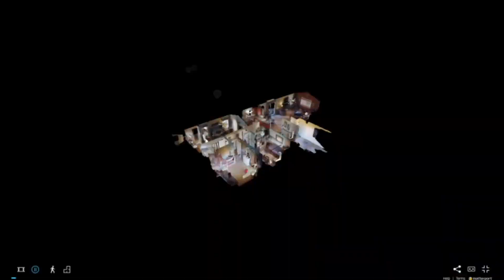LISTED & SOLD | COPPEROPOLIS CA | Copper Cove | Rachel Perkins Realtor | Lake Tulloch Real Estate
I love playing matchmakers and finding buyers for my beautiful listings!  This unique Copper Cove home was lovely.  Call me if I can help you sell or for a tour of listings in our area!

About Me:
Helping clients achieve their real-estate goals is my passion! Whether it's house-hunting with my buyers until we find the PERFECT match or assisting my sellers to prepare their home for the market, I love every aspect of the journey! As a top producer in my market area for several years with top-notch negotiation skills, experience and integrity, you can count on me to be hands-on when it comes to making sure you get the BEST price for your home in the current market by assisting you in making small, but impactful changes through staging and design to maximize your sales price or negotiating you the very best purchase price and terms as a buyer. You can expect superb communication before, during, and after your transaction as well as an enjoyable and stress-free experience throughout. I am here to serve my clients' best interests and there is nothing more rewarding to me than the life-long relationships I get to make while assisting clients.  I consider my clients to be not only clients but friends for life!  My business has thrived and grown by leaps and bounds each year, primarily off of repeat business and referrals from past clients, family, and friends.  I'm honored to work with so many wonderful people and I pinch myself that I get to do something I love so much as a career! With a past history in teaching, I am in the business of service and people! I truly love what I do! You can expect: great communication, expert negotiation skills, honesty, integrity, the utmost care, great energy, and "outside the box" creative thinking when it comes to marketing your home! I only work with the BEST media companies in order to provide all my clients with best-in-class photography, 3-D Matterport virtual tours and stunning aerial drone (with interior/exterior and local amenities) property videos to assure that your listing makes the largest possible impact online and gets in front of ALL potential buyers. Click below for a website and marketing example from one of my favorite past luxury listings:

Give me an opportunity to serve you, and I will work tirelessly to get your home sold for top dollar or to help you find your home sweet home!  If you are looking for a vacation home at Lake Tulloch, I'm your agent!  As a full-time resident and local expert in Copperopolis, I know the nuances of lake-life and the various subdivisions and can help match you to your perfect lake home!  Waterfront homes, lake-view homes, affordable first-time or retirement homes, luxury golf-course living, rural homes or ranches on acreage... I'm experienced in them all. Our idyllic town square is a popular destination for dining, concerts, holiday and community events and shows, wine-tasting, medical and beauty services, shopping, or even a stay at the Gateway Hotel! If you're looking for a ranch or suburban property in Cowboy Capital Oakdale or beautiful Angels Camp, "Wine-Country" cities of Murphys or Lodi, a mountain getaway in Sonora, Twain Harte or Arnold or a home in metropolitan areas like Stockton, Modesto, Manteca or Lathrop, I'm familiar with and have lived in most of those areas and would be honored to assist you there too!  If you are looking to buy or sell anywhere in CA, I can vet and connect you to a great agent to help you if you are outside of my coverage area.  From the Foothills to the Valley, I'm here to be YOUR REALTOR for life!  I look forward to connecting with you soon! Real Estate Agent Copperopolis CA